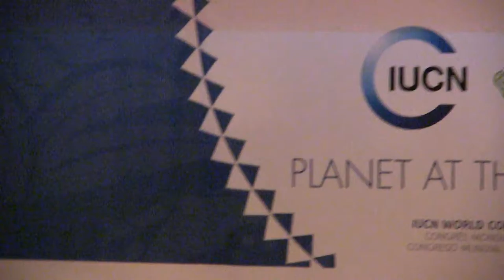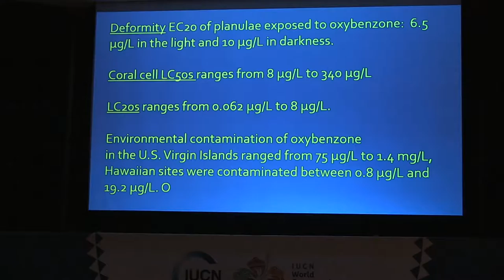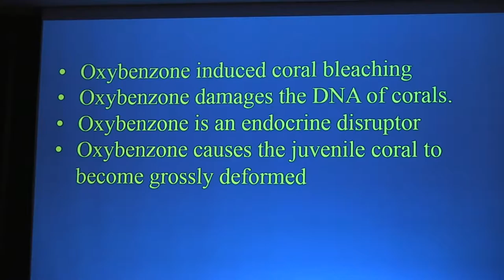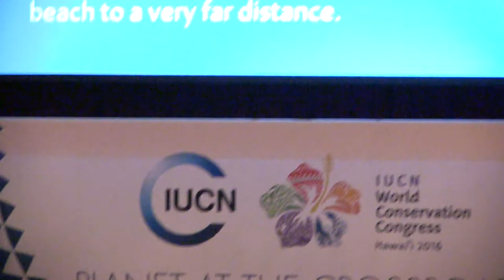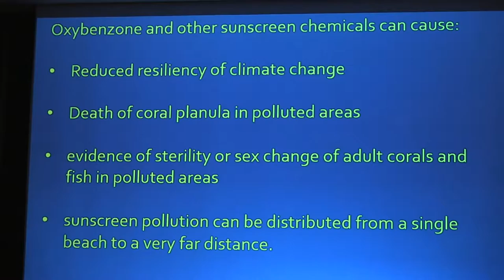DLNR & YOU Reef Safe Sunscreens News Conference 9 3 16 HD